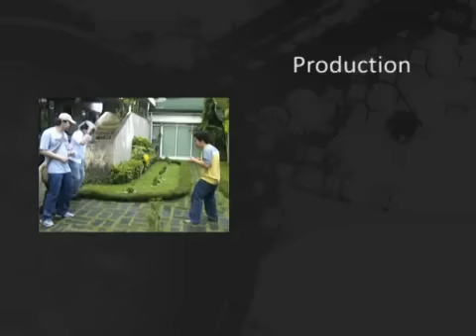Gay Jesus Theme Song